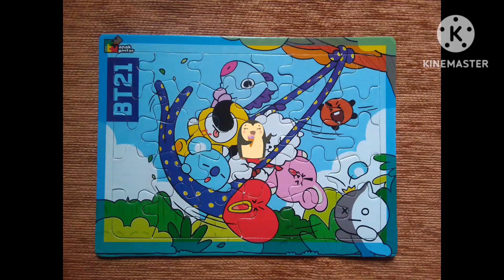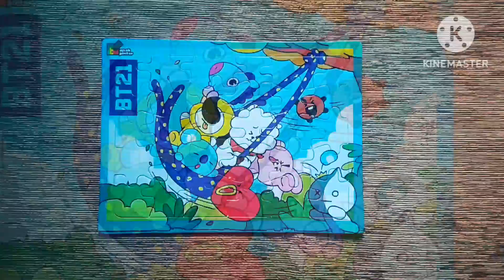Puzzle BT21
Assalamualaikum

Sekarang kita bermain menyusun Puzzle bergambar BT21 bersama sama ya..

Menyusun gambar Puzzle BT21 30 keping